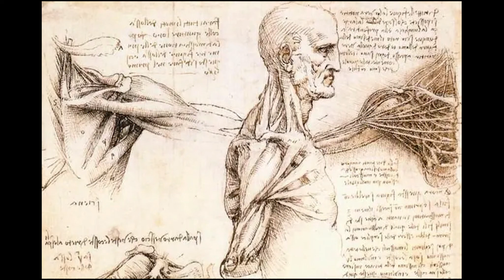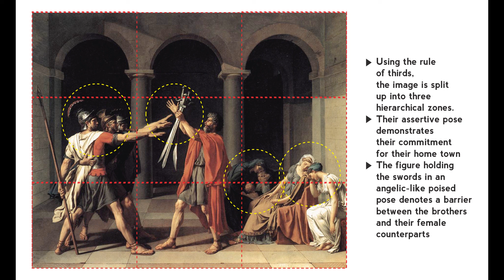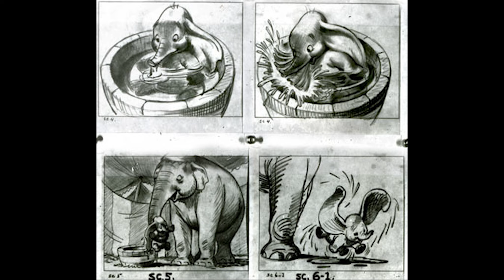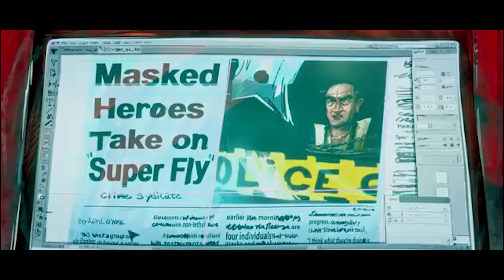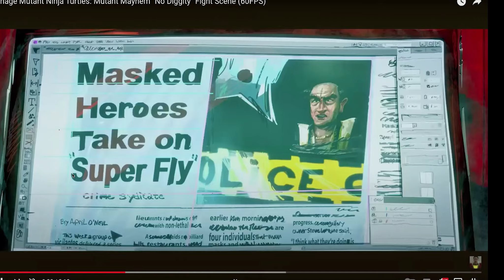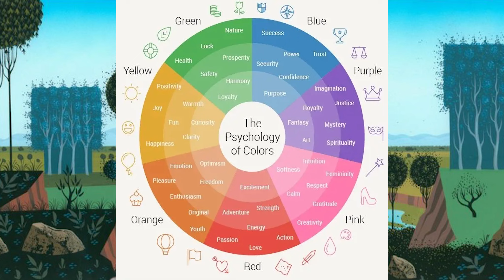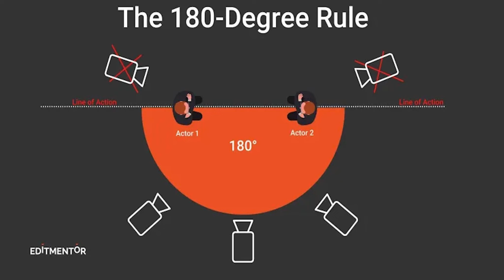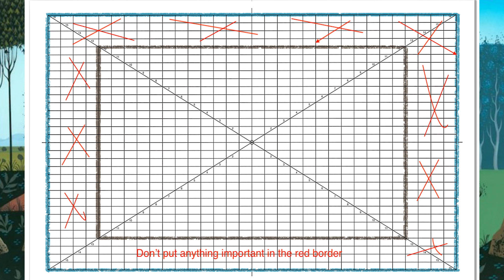Storyboarding and Motion Graphics Art Theory Lecture